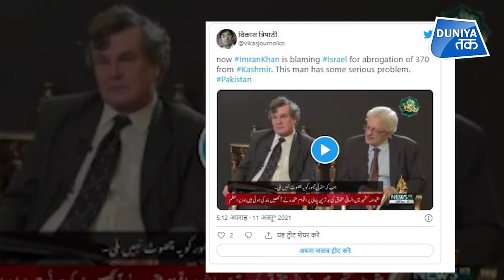India-Israel की दोस्ती से जलता है पाकिस्तान, इमरान की बोलती बंद! Madhur Yadav